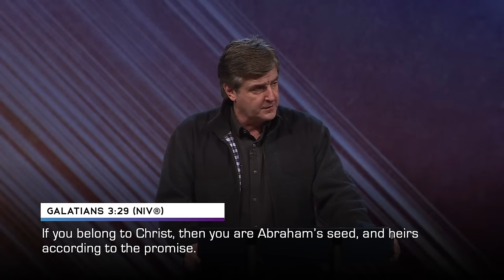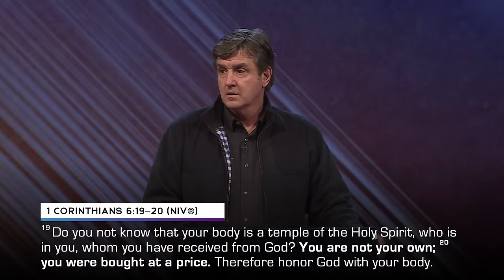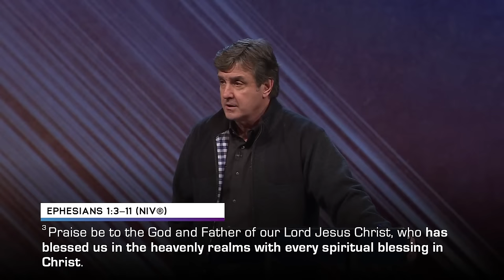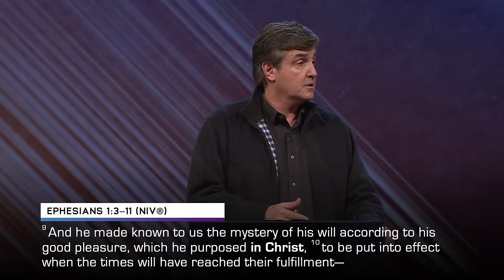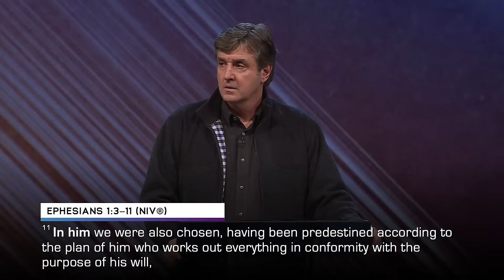Clarify Your Identity [Secure In An Insecure World] | Pastor Allen Jackson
➡️ Our futures aren’t secured by the routines of our lives, but by Almighty God and our relationship with Jesus. In this sermon, Pastor Allen Jackson reminds us of the Source of our true security and the authority God has given us through Christ. As Christ-followers, we belong to Jesus, and if we can settle this in our hearts, it changes how we approach everything. Life promises to bring instability and unexpected events. Knowing and embracing who we are in Christ will establish a firm foundation that will sustain us through any storm.

❇ A message from Pastor Allen Jackson at World Outreach Church in Murfreesboro, TN - March 23, 2024 - Clarify Your Identity [Secure In An Insecure World]

📳  Follow Along!

🔴  Chapters:
0:00 Introduction
2:36 Clarify Your Identity [Secure In An Insecure World]
4:07 Secure In An Insecure World
10:24 You Belong To Christ (1 Corinthians 3 verse 23, 1 Corinthians 15 verses 22–23, and 2 Corinthians 10 verse 7)
15:16 Memory Verse (Galatians 3 verse 29)
17:56 Proclamation (1 Corinthians 6 verses 19–20, Romans 14 verses 7–8, and 2 Chronicles 20 verse 15)
27:20 Proclamation
30:36 “In The Heavenly Realms”
33:26 “In The Heavenly Realms With Every Spiritual Blessing” (Ephesians 1 verse 3–11)
41:36 Prayer